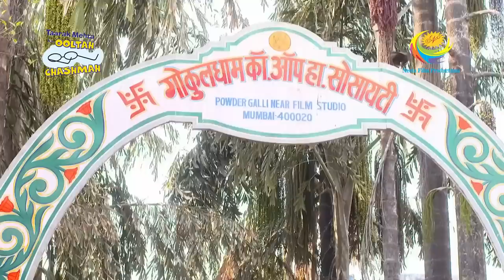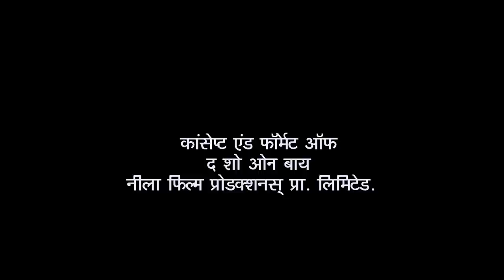Jetha And Friends Trap Bhogilal In His Own Game! | Taarak Mehta Ka Ooltah Chashmah | Bindass Bhide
While Gokuldham members enter the society gate dancing, Chalu Pandey sees them and makes them stop because Bhogilal had called him and filed a false complaint against Jethalal. Chalu Pandey questions Jethalal and others and takes Bhogilal's side. Jetha explains to him the entire scenario and proven Pandey Ji in the video. What will happen next?

Show Name: Taarak Mehta Ka Ooltah Chashmah
Star Cast: Dilip Joshi, Disha Vakani, Amit Bhatt
Episode No: 3122
Produced By: Asit Kumar Modi

About Taarak Mehta Ka Ooltah Chashmah:
The show is inspired by the famous humorous column 'Duniya Ne Undha Chasma' written by the eminent Gujarati writer Mr. Tarak Mehta. This story evolves around happenings in "Gokuldham Co-operative Society" and covers topical issues that are socially relevant. The show predominantly revolves around 'Jethalal' (Dilip Joshi), an uneducated Gujarati businessman. Your 'Taarak Mehta' (Sailesh Lodha), is his neighbor. 'Jethalal' finds a friend and philosopher in 'Taarak Mehta' and often goes to him for advice whenever he is in trouble. Jethalal's family includes his simpleton wife 'Daya Ben' (Disha Wakani) and a mischievous son 'Tapu' (Bhavya Gandhi). Tapu is a menace and a constant source of trouble for all the members of Gokuldham. They have often warned 'Jethalal' to reform 'Tapu' or else be prepared to leave the premises. Lost hopes of being heard by his son push Jethalal' to call his father 'Champaklal' (Amit Bhatt) from the village. This was his great idea of leashing some control over the mischievous Tapu. The opposite happens and the grandfather joins hands with the grandson to make life a roller coaster troublesome ride for Jethalaal.